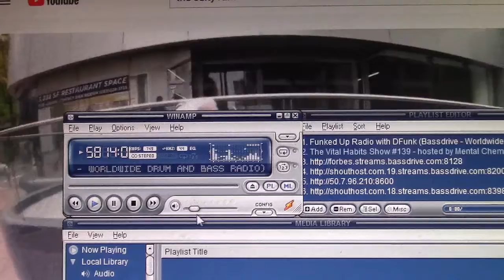Vintage - 10-14-2019 SoHi Calls and Destroys Robert West( Cex Offender)